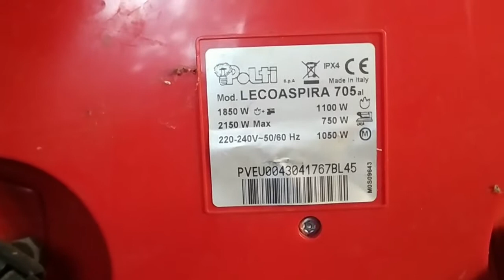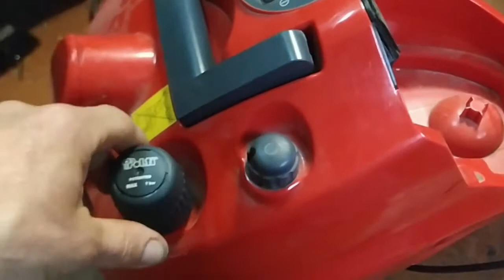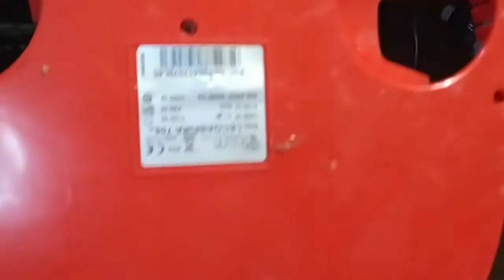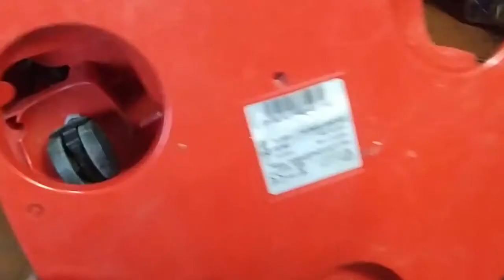Ремонт пылесоса POLTI Гудит подшипник Пошаговая инструкция по замене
Ремонт пылесоса POLTI Lecoaspira 705 al. Гудит подшипник Пошаговая инструкция по замене